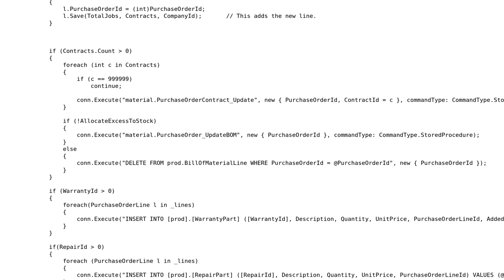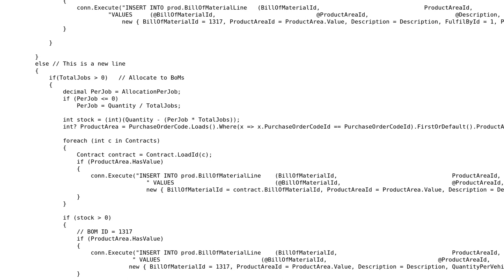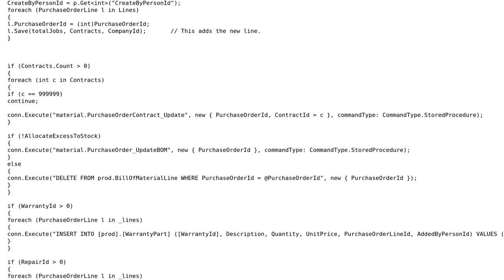Code Review: Purchase-ordering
With thanks & praise to God, and with thanks to the many people who have made this project possible! | Content (except music & images) licensed under CC BY-SA | Music | Images & others | With thanks to user Jamie user Jamal user Heslacher and the Stack Exchange Network Trademarks are property of their respective owners. You are responsible for your own actions.